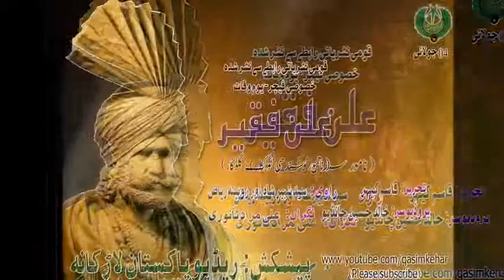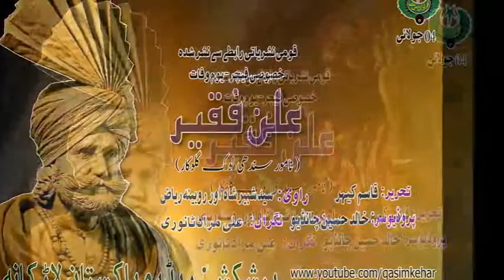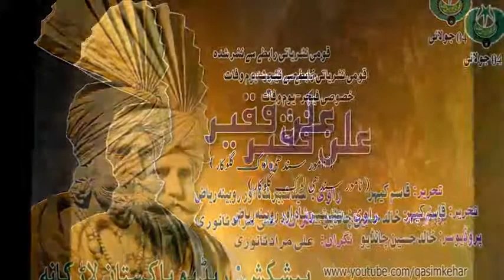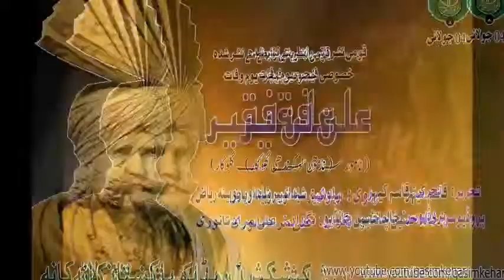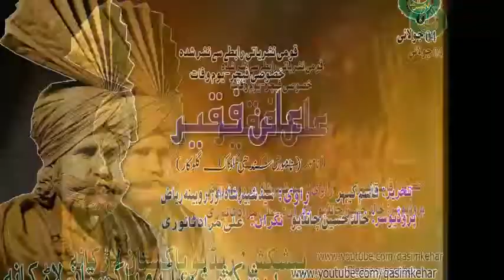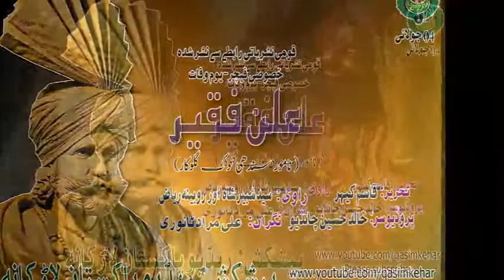"ALLAN FAQEER- Our cultural symbolic Artist"-A Radio Feature On His Death Anniversary-By PBC Lrk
"ALLAN FAQEER- Our cultural symbolic Artist"-A Radio Feature On His Death Anniversary-(4th July)-By PBC Larkana.
Written By: Qasim Kehar
Produced By: Khalid Chandio
Voice over By: Shabir Shah & Runina Riyaz
Overseer: Ali Murad Tanviri
Presentation: Radio Pakistan Larkana. (PBC Larkana).